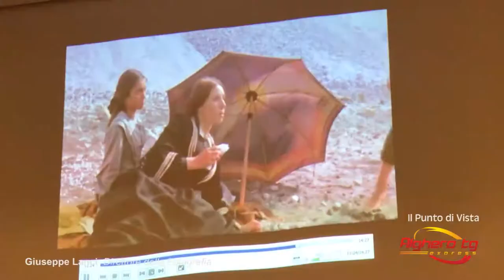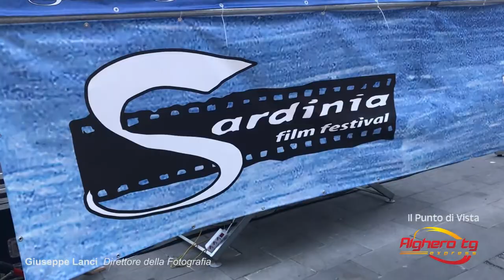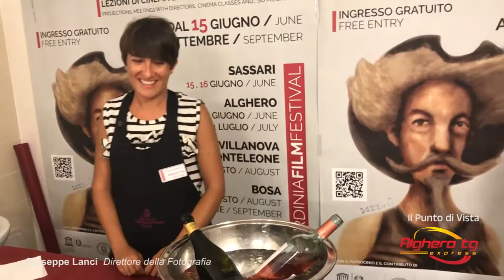Il punto di vista - Giuseppe Lanci